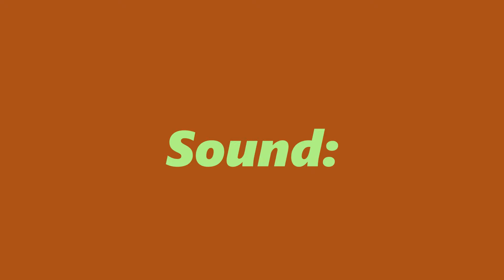Roziites 2017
Use was mp3 track: 1./08/Flying and 2./15/ Sin Ti from album: Bella Sonus-Enamoured. "Open-air music"!